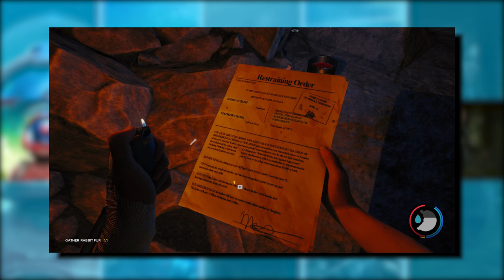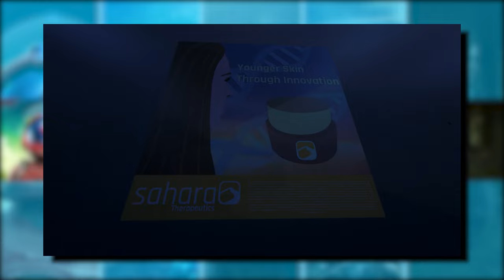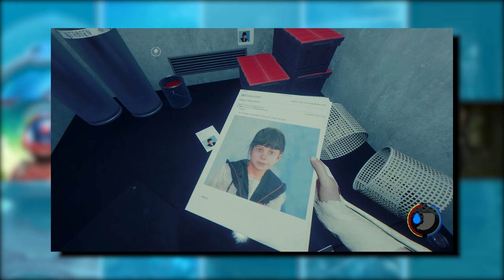The Forest: The Cross Family (Lore Series)